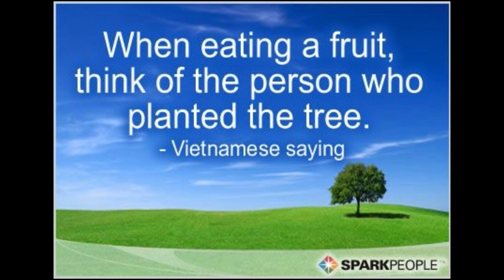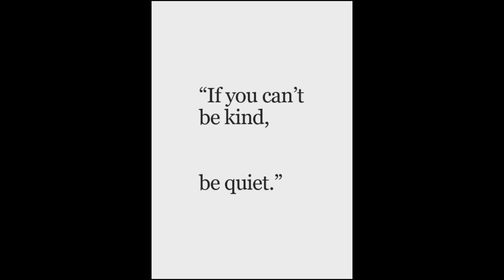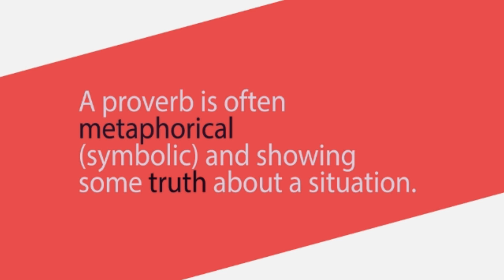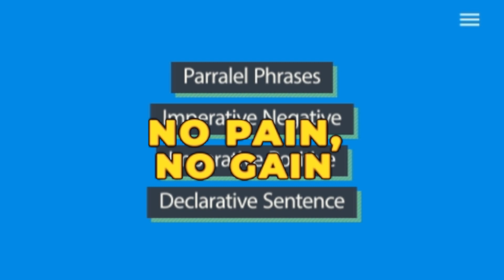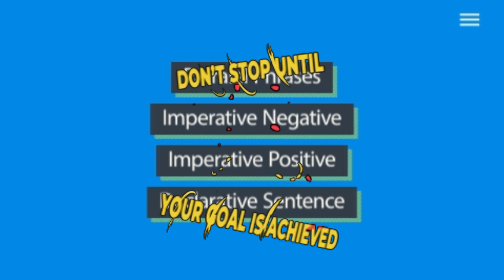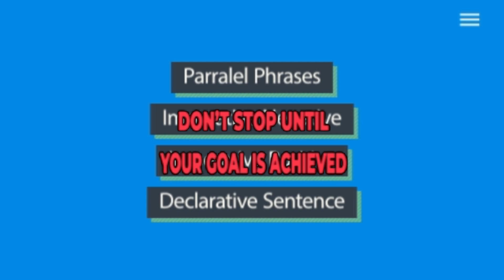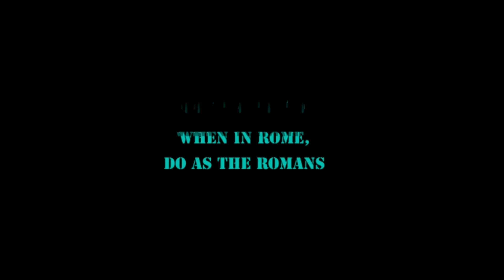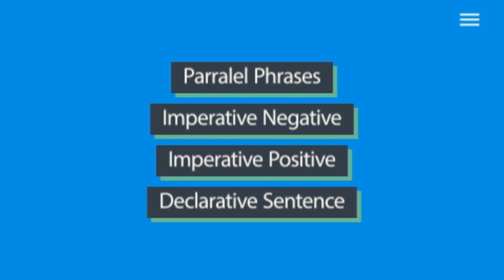Proverbs in English : Kelas 10